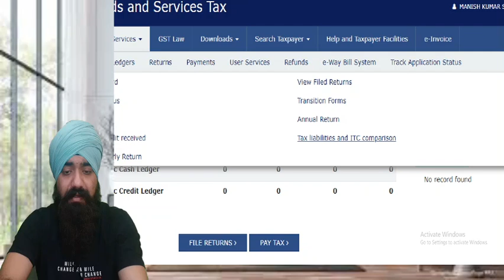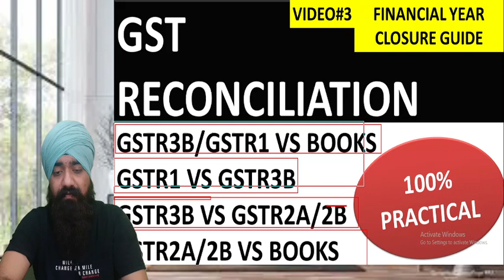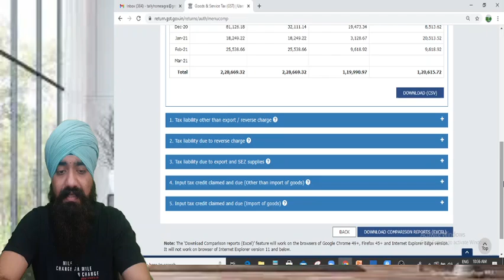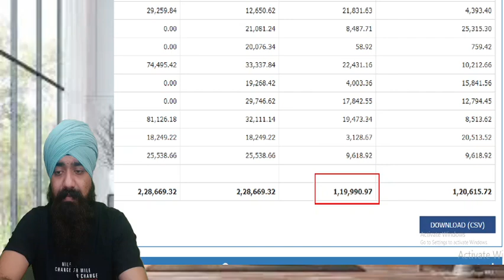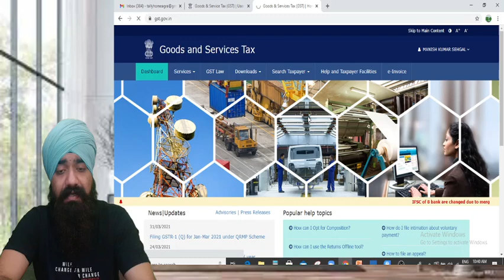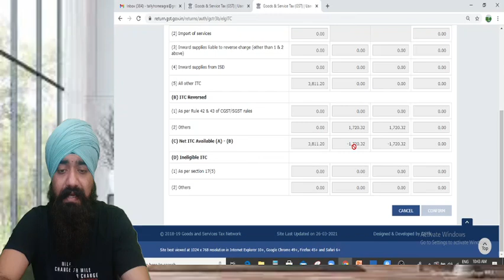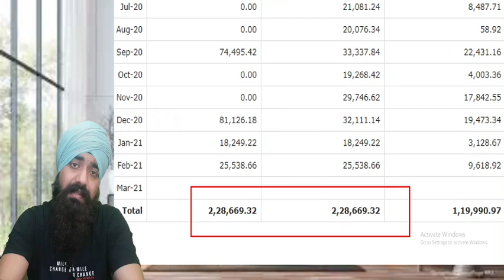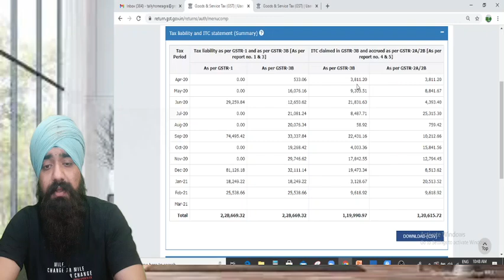GST SALE & PURCHASE RECONCILIAITON | HOW TO RECONCILE ACCOUNT BOOKS WITH GST PORTAL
Dear all,
kindly watch the video for the below mentioned topics :
1. how to reconcile gstr1with books
2. how to reconcile gstr1with gstr3b
3. how to reconcile gstr1 with gstr3b
4. how to reconcile gstr3b with books
5. how to reconcile gstr3b with gstr2a/2b
6. how to reconcile gstr2a/2b with books
7. all types of gst reconciliation
8. how to reconcile gst return with books
9. how to reconcile books with gst portal
10. gst reconciliation in hindi

👉CHANGE FINANCIAL YEAR IN TALLY ERP9 | HOW TO CHANGE FINANCIAL YEAR IN TALLY ERP9 | HOW TO SPLIT THE DATA IN TALLY

👉 CASH TRANSACTION LIMIT UNDER INCOME TAX & GST | GST और INCOME TAX  में कैश लेन देन की क्या LIMIT है
important video links regarding GSTR3B & ITC

👉GST NEW UPDATE WEF 01-JAN-2021 | RULE 36(4) | RULE 86B 1% TAX LIABILITY | RULE 59(5) GSTR1 BLOCKING

👉GSTR3B RETURN WITH NEW UPDATES | ITC CLAIM AS PER GSTR2A OR GSTR2B | HOW TO CLAIM PROPER ITC GSTR2B

👉HOW TO SAVE GST TAX | GST TAX को कैसे बचाएँ | HOW TO SET OFF LIABILITY IN GSTR3B RETURN

👉 HOW TO CLAIM PROPER ITC | HOW TO FILE GSTR3B RETURN | GST RETURN KAISE FILE KI JATI HAI

👉HOW TO CLAIM PROPER ITC | ITC को CLAIM करने का सही तरीका |POINTS TO BE REMEMBER BEFORE GSTR3B FILING